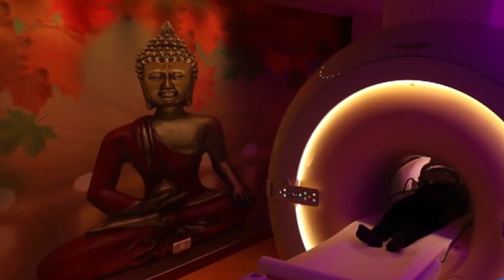परीक्षितगढ़: खेत में पानी जाने पर गुस्साए मालिक ने की युवक पर फायरिंग First Byte.tv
ट्रैक्टर सवार युवक पर अंधाधुंध फायरिंग से हड़कंप

अंधाधुंध फायरिंग में युवक को 2 गोलियां लगी

गंभीर हालत में अस्पताल में कराया गया भर्ती

खेत में पानी लगाने को लेकर हुआ था विवाद

थाना परीक्षितगढ़ के पूठी गांव का मामला